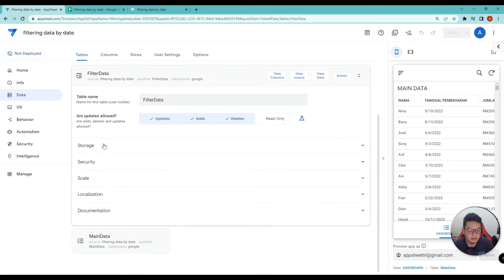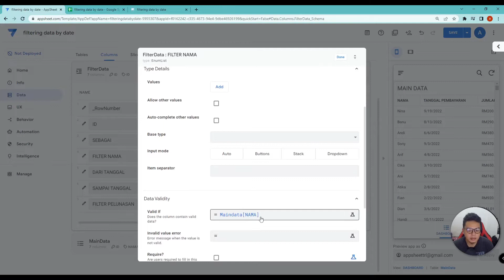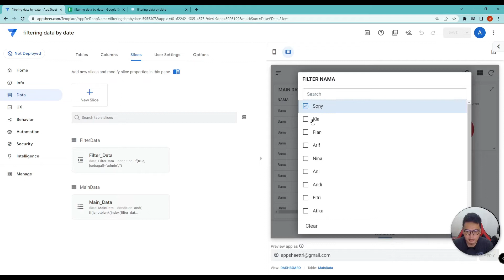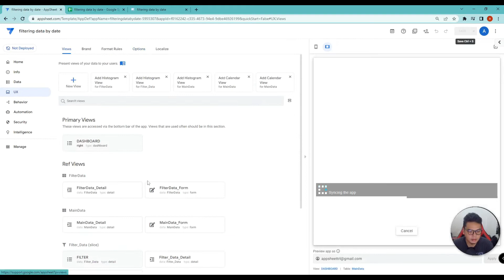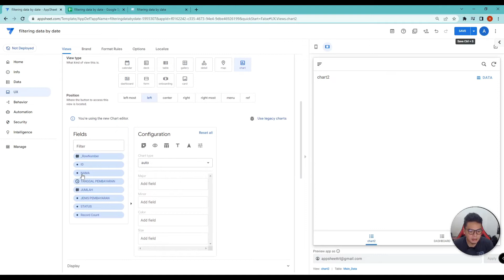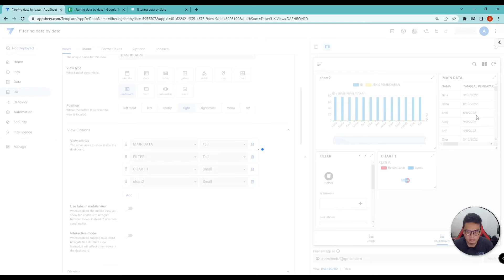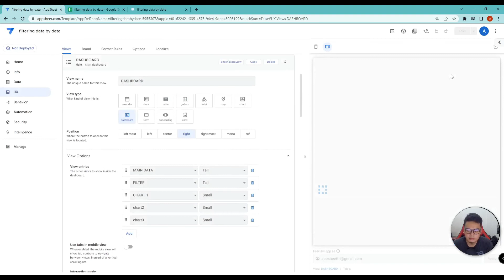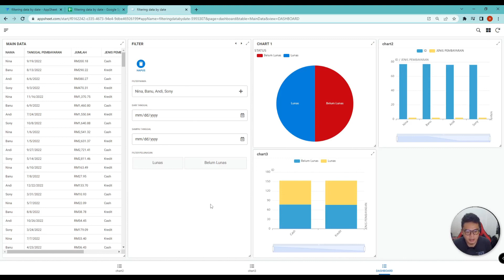58. Filter data lebih dari satu pilihan (Versi Enumlist) | AppSheet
Cara membuat Filter Data berdasarkan tanggal dengan tampilan Dashboard Interaktif versi Enumlist